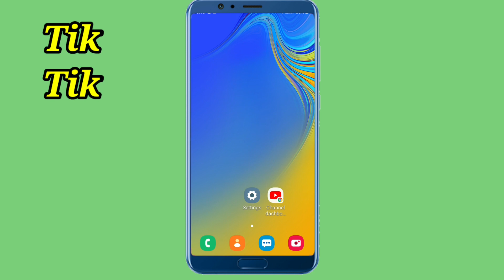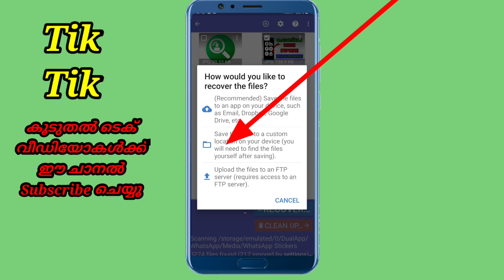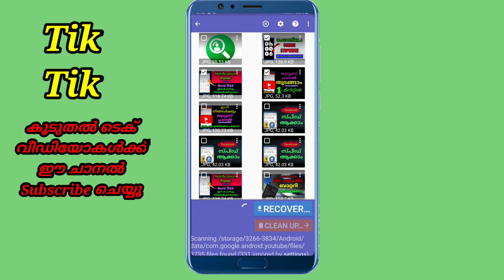How to Recover deleted photos android phone || ഫോണിൽ നിന്നും നഷ്ടപെട്ട ഫോട്ടോസ് തിരിച്ചെടുക്കാം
How to Recover deleted photos android phone